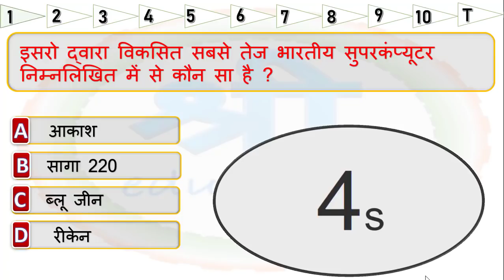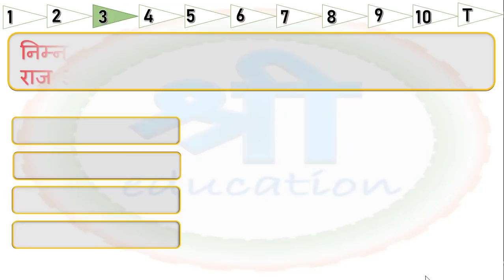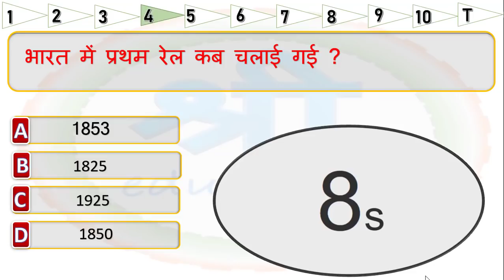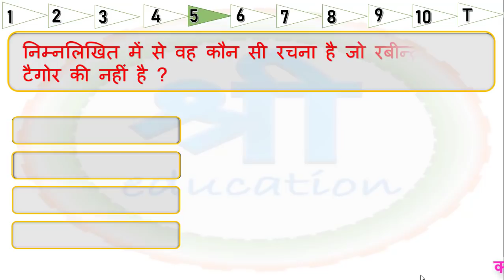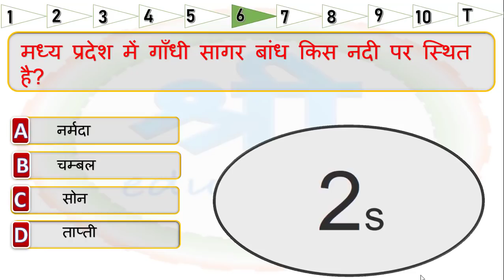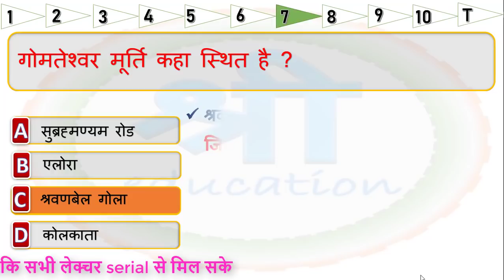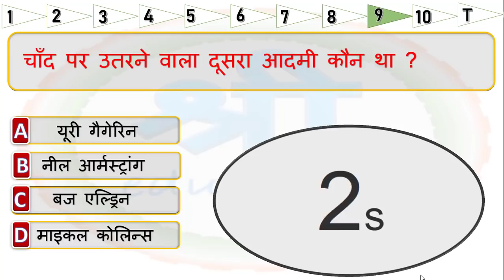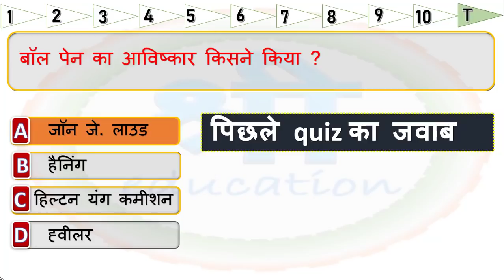ONLINE gk TEST NUMBER 4 | सबसे महत्वपूर्ण GENERAL KNOWLEDGE QUIZ IN HINDI | GS TEST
ye 4TH online test hai general knowledge ka , evening me 7pm par upload hota hai or last me ek test ke liye questions bhi diya gya hai to pura test jarur de